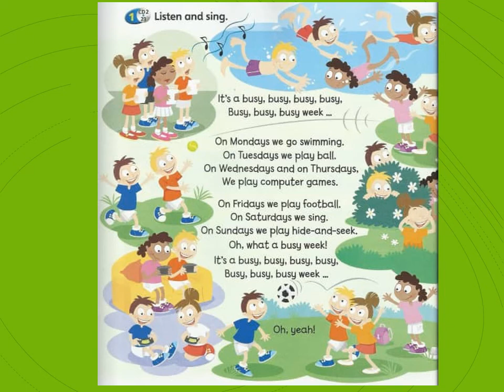Lets sing - Busy Week